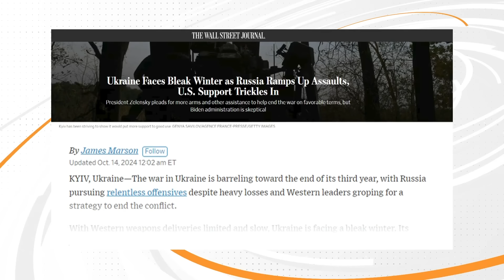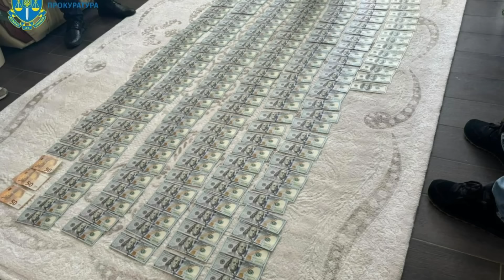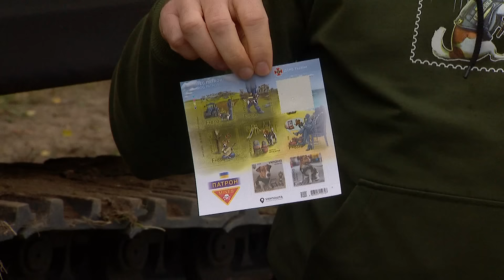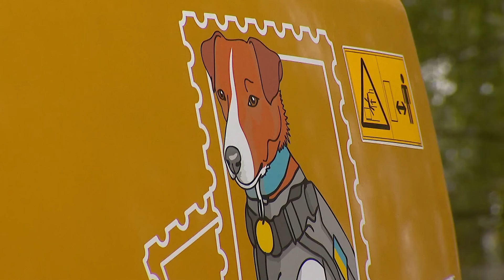Росіяни ЗАХОПИЛИ частину Торецька! ⭕ Тривають ВАЖКІ БОЇ | Новини Факти ICTV за 14.10.2024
00:00 - Початок
00:15 - Росіяни захопили частину Торецька на Донеччині
01:12 - На Лиманському напрямку тривають важкі бої
05:11 - РФ стр*тила 102 українських військов0п0лених від початку повномасштабного вторгнення
06:12 - Через обстріли РФ Глухів цілий день без світла
06:53 - Жителі Донеччини тікають від обстрілів РФ на Черкащину
10:10 - Масштаби лісових пожеж на Харківщині у серпні-вересні 2024 року жахають
14:18 - Вересень став найсм*ртоноснішим для росіян у війні проти України
14:56 - Правоохоронці знайшли 8 мільйонів гривень у двох медиків на Хмельниччині
15:54 - Укрпошта презентувала новий апарат для розмінування української землі
18:23 - У рівненський центр Рікавері, де відновлюються українські оборонці, навідалися учасники гурту Антитіла
22:05 - Кінець